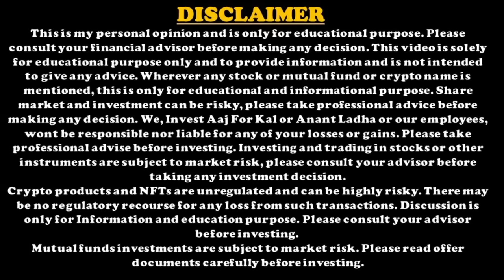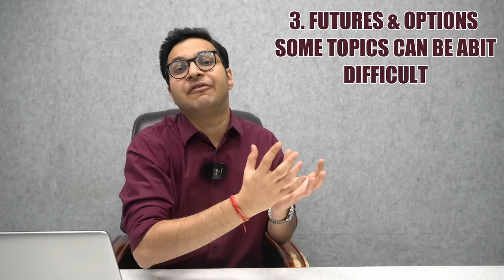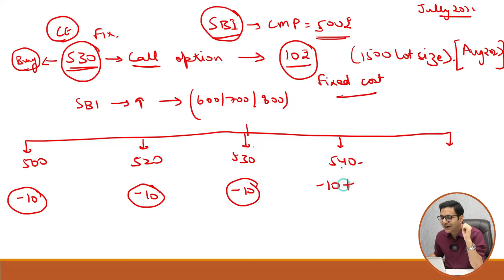OPTIONS TRADING BASICS | CALL AND PUT BASICS | OPTIONS SERIES - Option selling and options buying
In this video dicussed in detail about options and studied call and put options in detail. Also covered basics about options trading and investing.

1. Please download *My Institute app* from the App Store.
2. Enter the *Org Code:- tlqjs*
3. Put the number and you ll be logged in to your app.This is just one time log in and post which you will be directly on Invest Aaj For Kal app.

1. Login to Web.classplusapp.com
2. Use OrgCode- *tlqjs* while signing
3. Go to "store" and watch the course